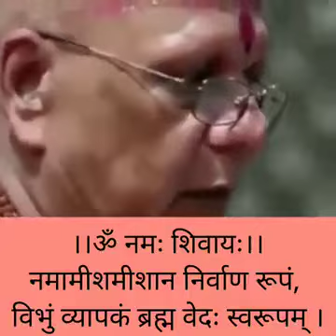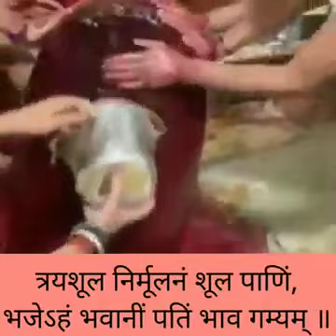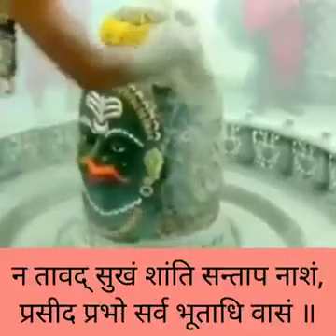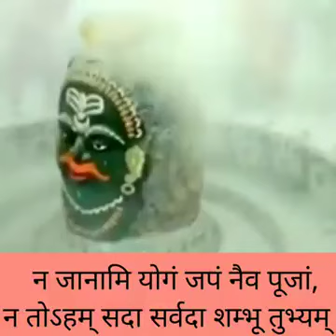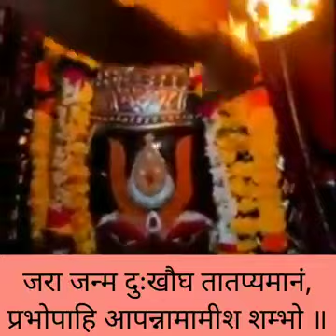Om Namah shivay